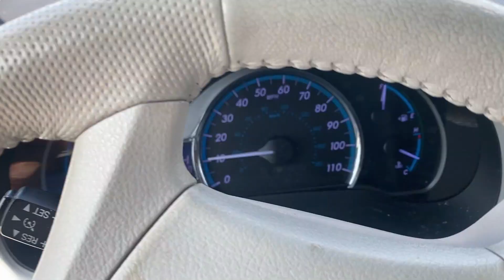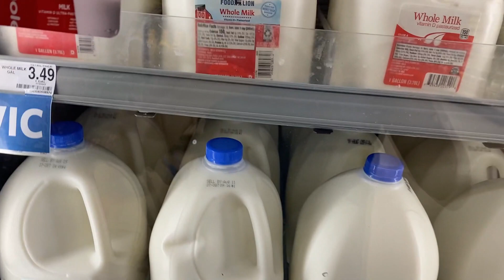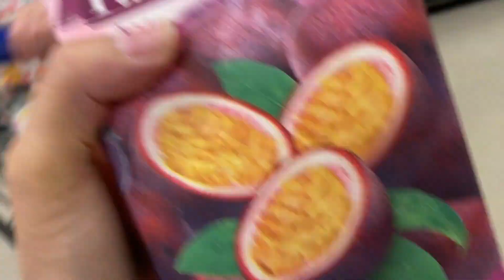Ba mẹ con ₫i chợ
Hôm nay ba mẹ con ₫i chợ food lion ₫ề mùa ₫ồ ăn